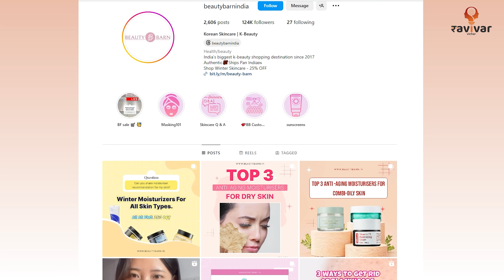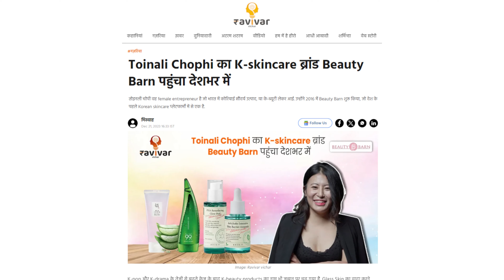Toinali Chophi's Beauty Barn: Korean skincare Brand in India | K-Beauty Brand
With Korean beauty standards taking the internet by the storm, many young people have started looking up for Korean beauty products on online e commerce websites. Taking the tides in her favor, Nagaland's Toinali Chophi's startup 'Beauty barn' is dominating the skincare brand market in India.

Ravivar Vichar is a digital platform that attempts to be a voice for self help groups and women across strata. We work to communicate stories while working towards their financial literacy and making these under privileged women self reliant

k beauty skincare india
K beauty products in india
best korean skincare products in india
korean skincare products in india
best korean skincare products for indian skin
best korean skin care products in india
best korean skin products in india
Korean products in india
Korean brands in india
Korean beauty products in india
Korean makeup products in india
K beauty india
k beauty products
korean cosmetics in india
Beauty barn india
beauty barn products
korean beauty brands
korean beauty brands in india
Best korean products of 2023
Korean skincare india
korean skincare with indian products
Korean skincare brands in india
Korean skincare brands popular in korea
Best selling korean skincare products
Toinali chophy beauty barn
toinali chophi beauty barn